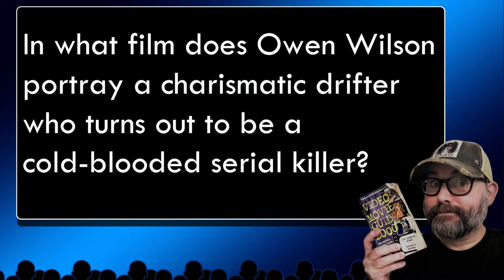MORNING MOVIE TRIVIA FUN! EP 103 😃